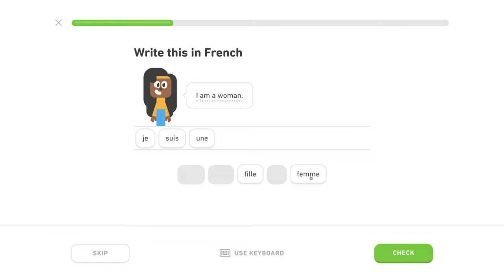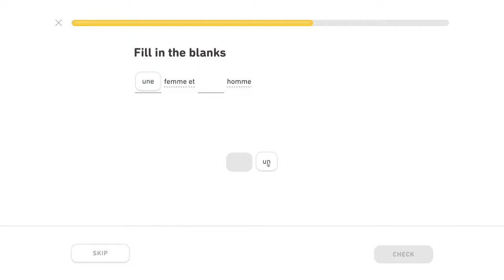🇫🇷 Základy 1- Level 2/5, lekcia 1/4 - Francúzsky s Yetim